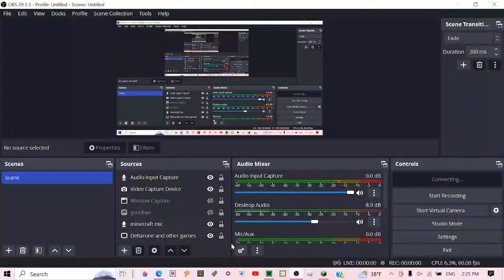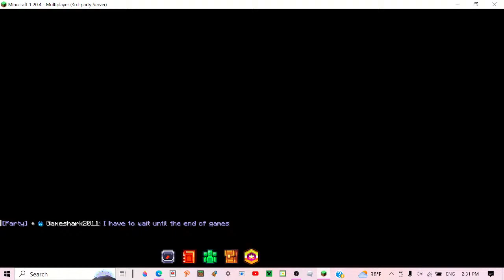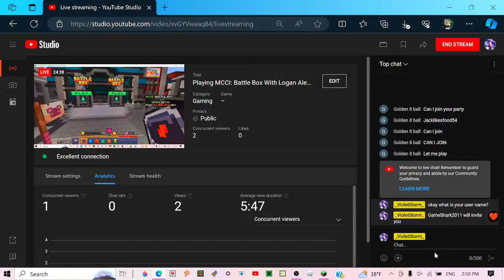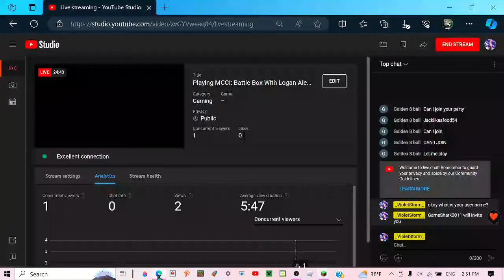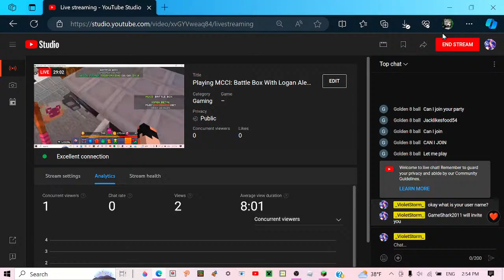Playing MCCI: Battle Box With Logan Alexander Gaming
Today I am playing Mincraft with my brother my stream might be short today though because I might have issues with my game lagging.